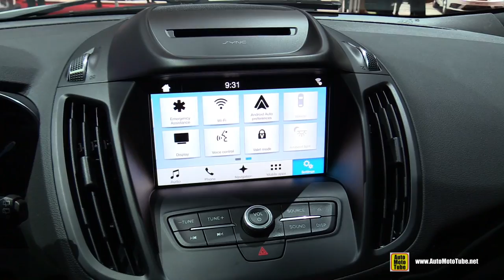2018 Ford Kuga - Exterior and Interior Walkaround - 2018 Geneva Motor Show